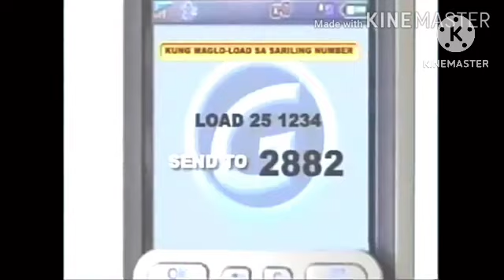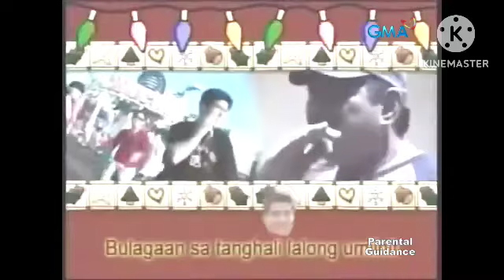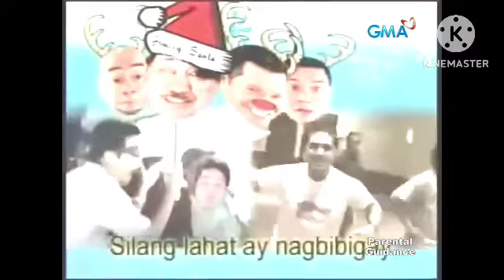Gossip Girl Drama Series Closing Credits (2007) Eat Bulaga OBB (December 2, 2006)